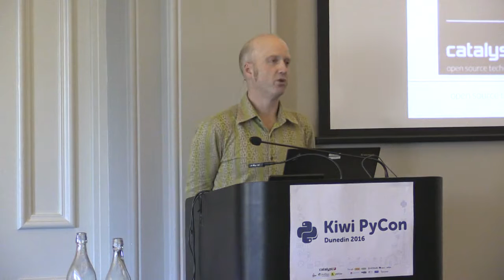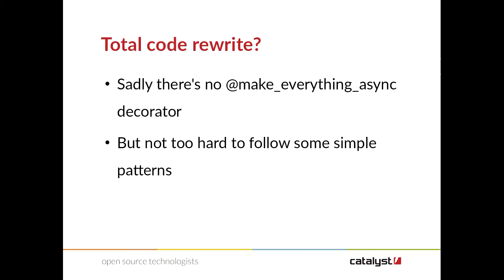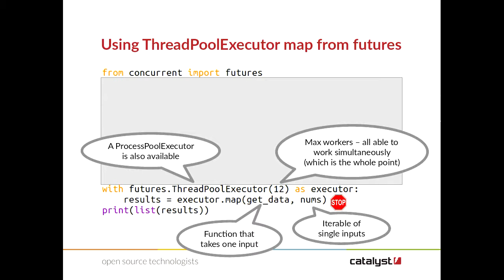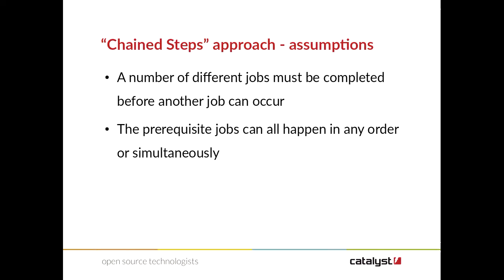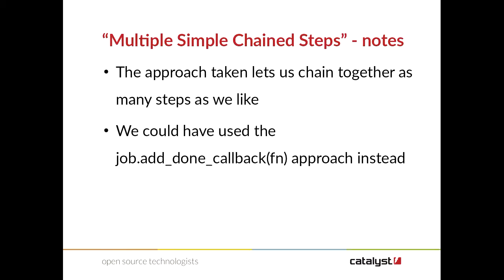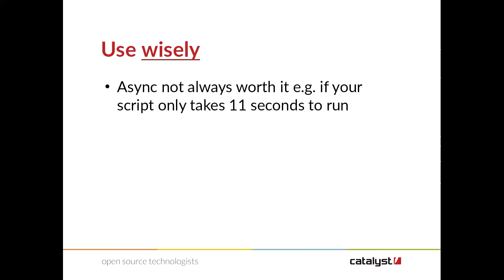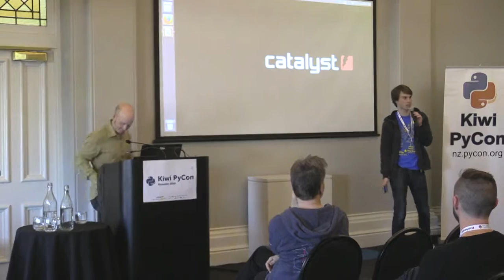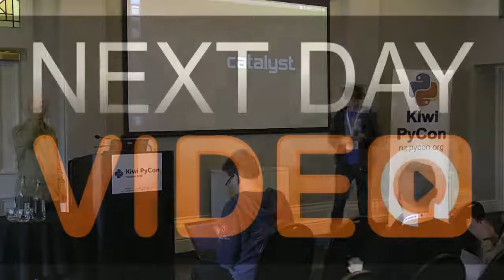Practical Python Async for Dummies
Grant Paton-Simpson
What's the point of faster computers if our code spends most of its time waiting for slower processes to complete. Shouldn't we be using asynchronous code to make lots of things happen simultaneously? Probably, but isn't that really tricky to do? The goal of this talk is to work through some very simple snippets of Python code that make common tasks much, much faster with minimal fuss.